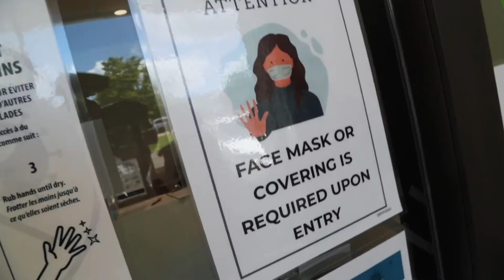Our 2020 Year in Review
2020 was a challenging year, but through everything, we are so thankful for our Utter / Morris community of staff, our families, and of course our wonderful clients.

This past year, we tried to do our part to help the community through supporting great events and charities, feeding front line workers, and partnering with organizations like Rotary that make a difference. We also saw some changes at the office to implement safety procedures and kept our staff busy with socially-distant events and engaging with content online.

We couldn't have made it through without you! From all of us at Utter/Morris, we look forward to continuing to serve our clients and community in 2021!